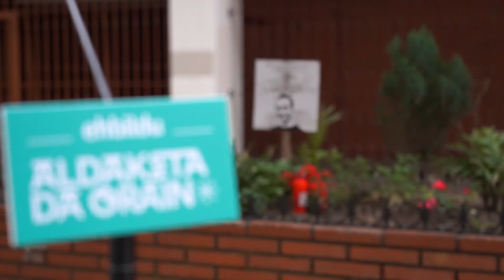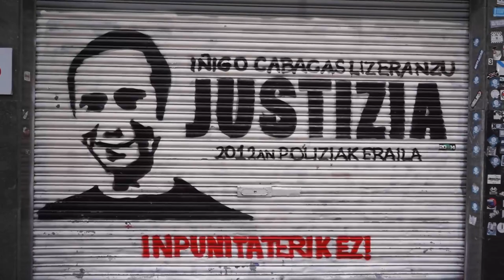Julen Arzuaga: «La regeneración política también es prioritaria para cambiar el modelo policial»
En el aniversario de la muerte de Íñigo Cabacas, Julen Arzuaga ve necesario que la Ertzaintza profundice en la especialización en determinadas áreas, afronte el debate sobre el empleo de la fuerza y haya un reparto coherente de funciones con las Policías Locales. EH Bildu aboga por dar un giro de 180 grados al modelo de seguridad y transformar la Ertzaintza.